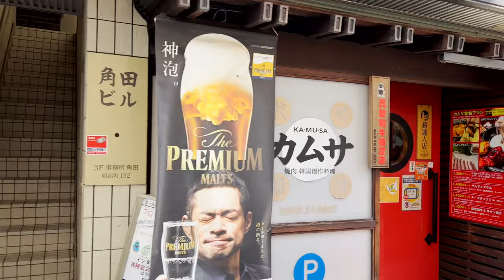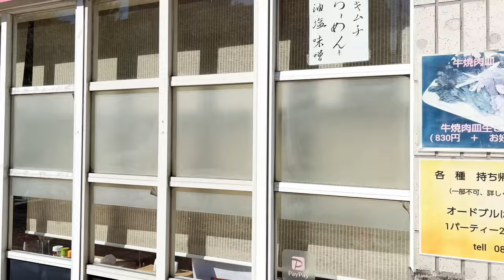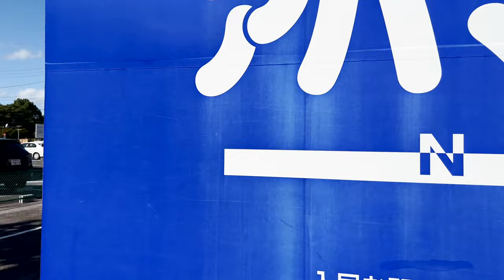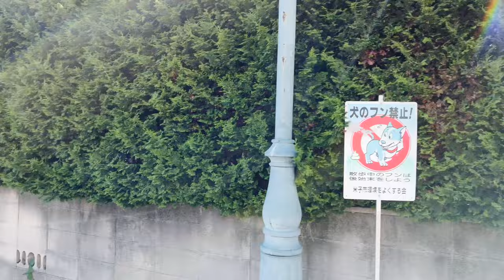⁴ᴷ Tottori: Yonago Station (米子駅) / Tottori 2022 : Japan Walking Tour 2022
Yonago Station (米子駅, Yonago-eki) is a railway station on the Sanin Main Line in Yonago, Tottori Prefecture, Japan, operated by West Japan Railway Company (JR West). It is also the terminus of the Sakai Line.
The station started operation on November 1, 1902.

Yonago (米子市, Yonago-shi) is a city in western Tottori Prefecture, Japan, facing the Sea of Japan and making up part of the boundary of Lake Nakaumi. It is adjacent to Shimane Prefecture and across the lake from its capital of Matsue. It is the prefecture's second largest city after Tottori, and forms a commercial center of the western part of this prefecture. As of October 1, 2017, the city has an estimated population of 148,720 and a population density of 1,100 persons per km2. The total area is 132.21 km2.
It is home to the Yonago City Museum of Art. Kaike Onsen, which sits along the Miho Bay and is part of Yonago, is said to be the birthplace of the triathlon in Japan. Since the city has begun to develop into a trade center of note, it has acquired the nickname Osaka in San-in.

From Wikipedia